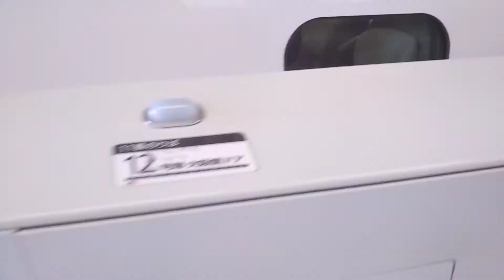2019年9月14日北陸新幹線金沢(駅)11番のりばW7系W6編成運行 (9650Eあさま650号→)8523Eかがやき523号(→8532Eかがやき532号(長野·)東京行き)到着